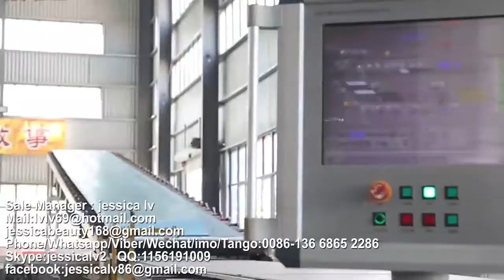paper faced gypsum board Production Line